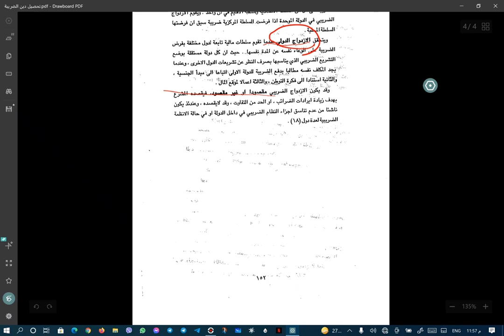تحصيل دين الضريبة..ا.م.د.ايناس محمد رشيد